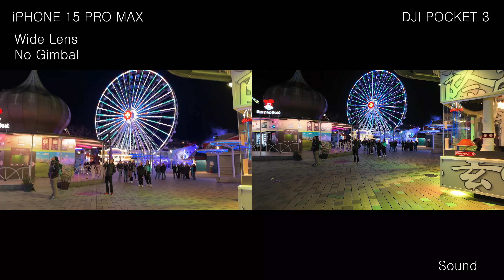DJI POCKET 3 vs iPhone 15 Pro Max || Night Video Test 4K UHD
low Light test,
dji pocket 3 test,
dji pocket 3 night test,

Dji Pocket 3  settings :
on Auto Mode,
Res 4k 30Fps,
Color Profile : Normal,